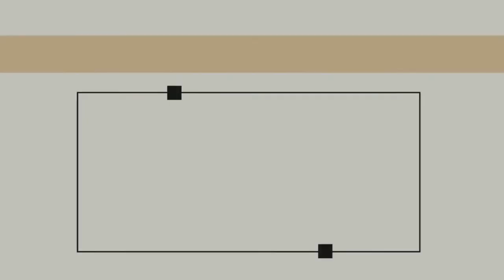GCI INDIA SUNDAY SERMON| OUR ROLE IN THE KINGDOM OF GOD| SACHIN NIRALE